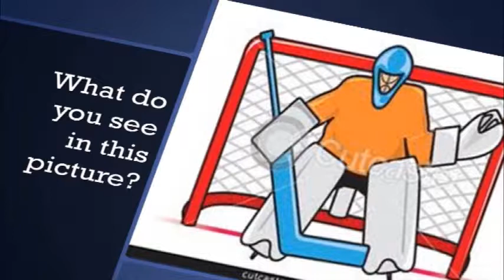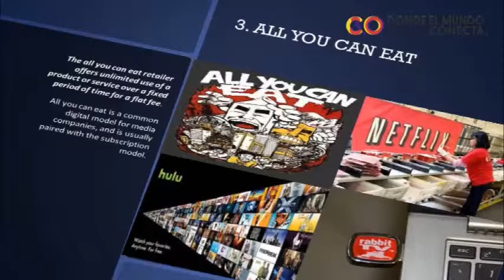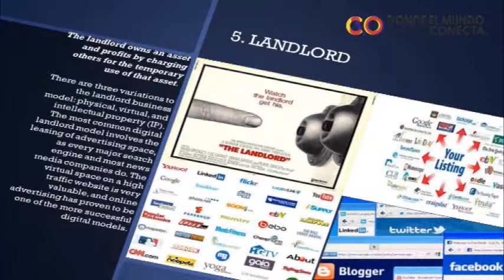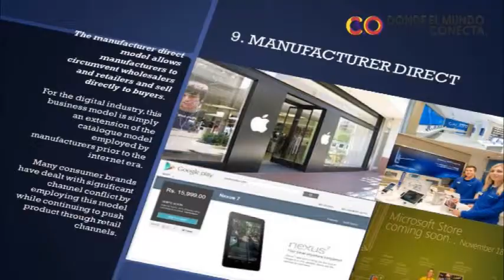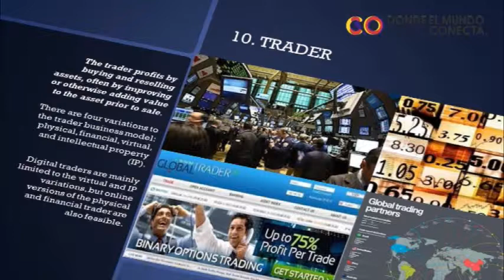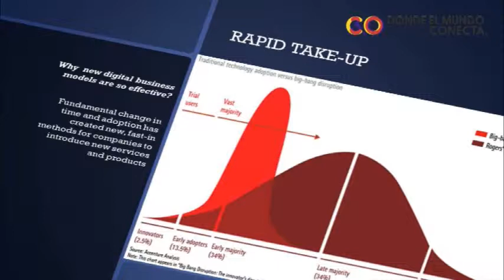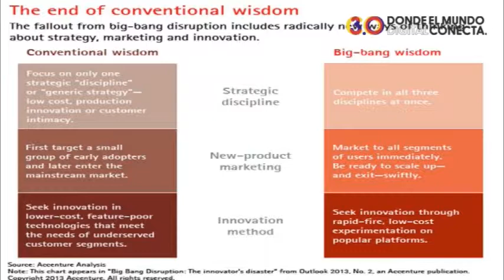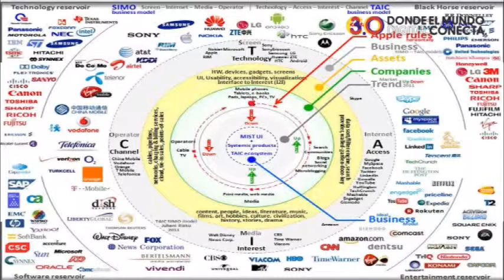Aplicaciones Móviles - Jari Ängeslevä - Modelos de Negocio Digital